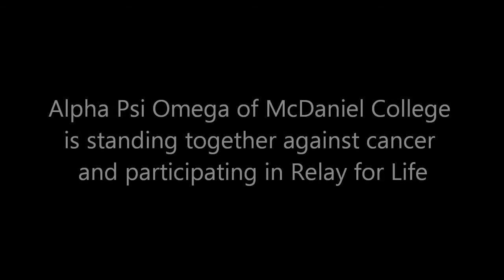Why Does Alpha Psi Omega Relay?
Alpha Psi Omega is, once again, participating in Relay for Life. Our goal is to raise 1,000 dollars by the event on April 22nd. This is a cause that is near and dear to every one of us. Relay for Life allows us to raise money and help cancer patients all over.

None of the rights to anything belong to me.